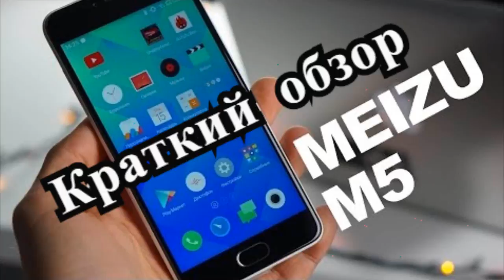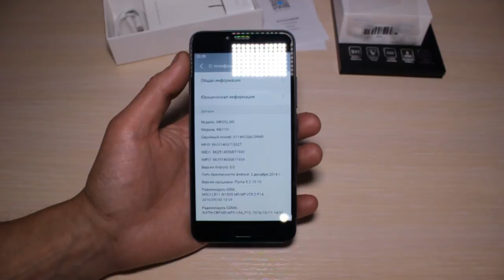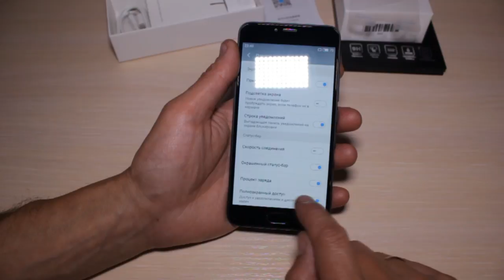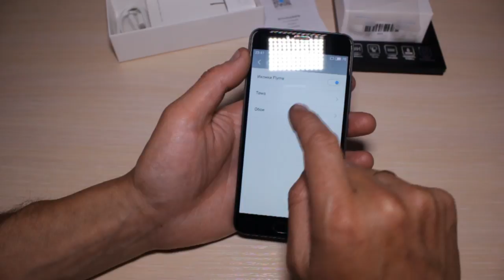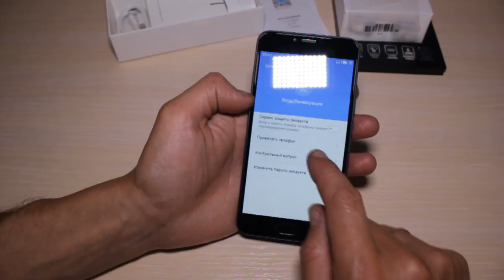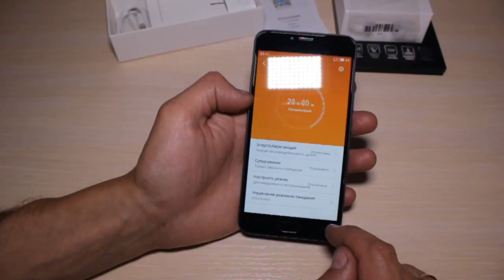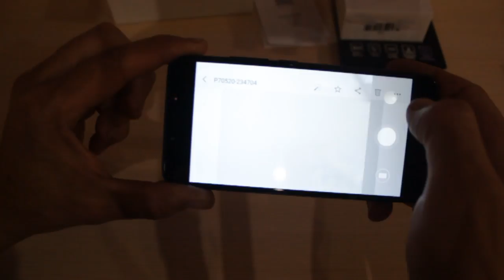Краткий обзор MEIZU M5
Технические характеристики Meizu M5 32Gb
Процессор: 1500 Мгц (8-ядерный), граф.процессор
Память: 32 Гб + 128 Гб, 3 Гб RAM, microSDXC, microSDHC
Платформа: Android 6.0
Аккумулятор: 3070 мА*ч Li-Ion, 37 ч разг.(GSM), 37 ч разг.(WCDMA)
Экран: 5.2", сенсорный, 1280x720, емкостный, IPS, 16 млн.цв.
Камера: 13 мпикс, 4807x2704, вспышка 2-светодиода
Вид: Моноблок, 138 г, 147.2x72.8x8 мм

Особенности:
3 Гб оперативной памяти, 5 мпикс фронтальная камера
Платформа Android 6.0
1500 Мгц 8-ядерный процессор + граф.процессор
Встроенный сканнер отпечатка пальца
Нецарапающееся стекло, 3070 мА*ч Li-Ion аккумулятор